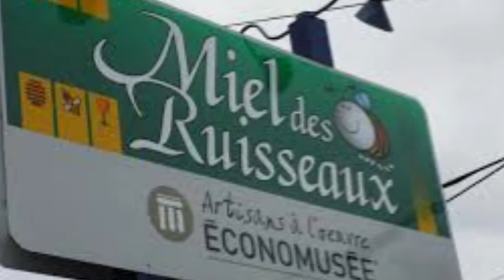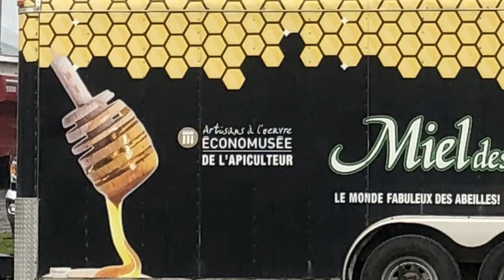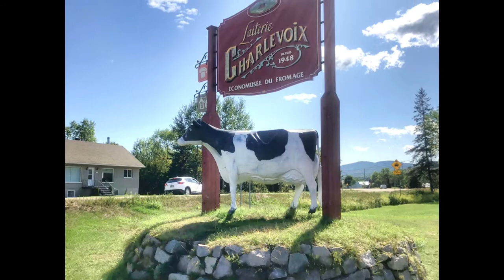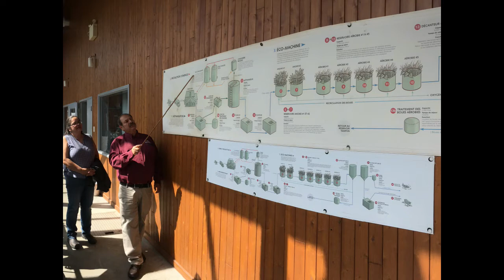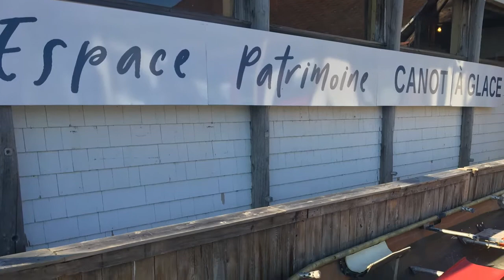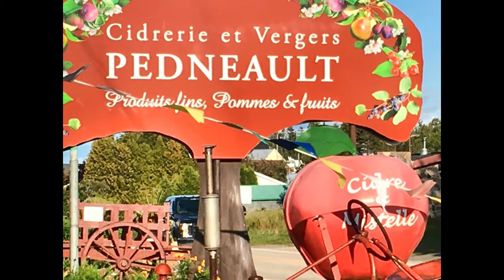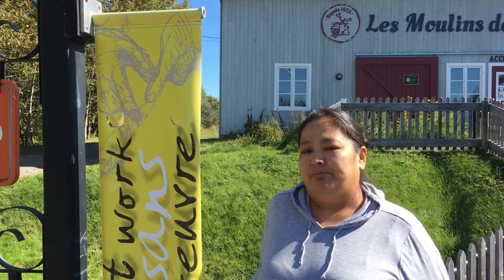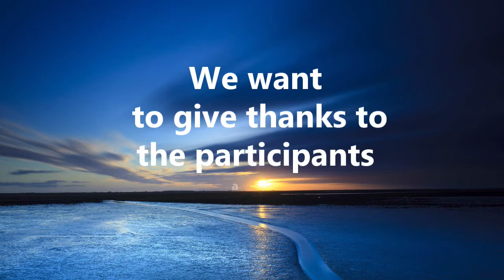Économusée site visit with Mistissini